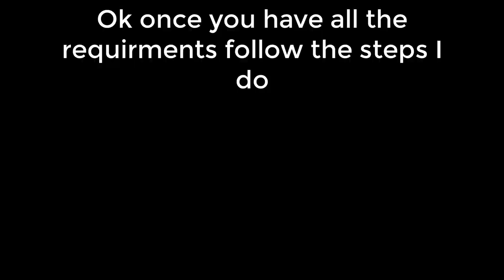How to get infinite conjured beans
Use a private server to not get bounty hunted.